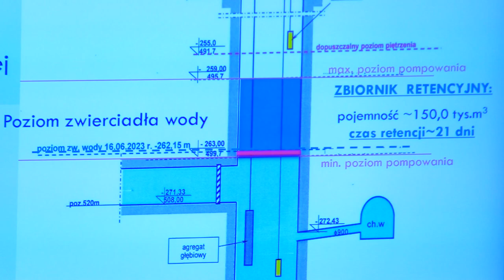Mniej wody z kopalń trafi do Odry 20.07.2023